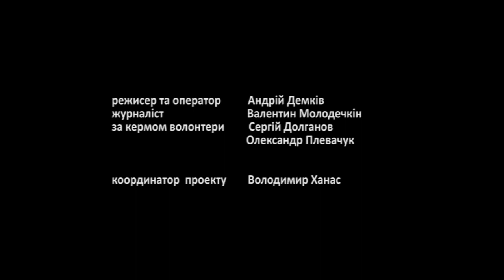люди тернопілля Олександр Мармус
Олександр Мармус рідко потрапляє в кадр телевізійників чи на шпальти газет. 4 вересня він погодився на пропозицію "Гартованих" розповісти про свого брата Василя...